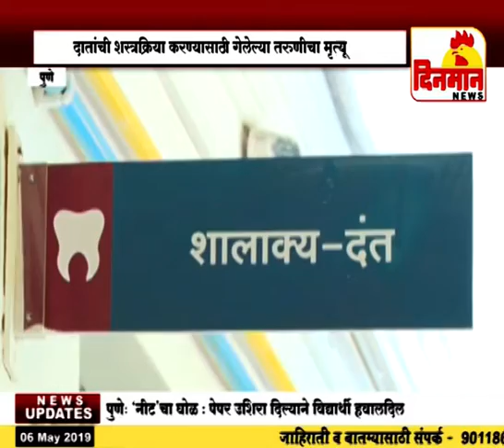पिंपरी चिंचवडमधील डॉ दाम्पत्य झाले फरार हे आहे कारण